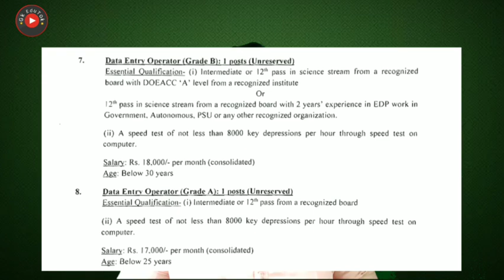Data Entry Operator | Ministry Vacancy | कैसे फॉर्म भरें । Must Watch Video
2,45,000 Vacancies

10th Pass Sarkari Naukri 2020,सरकारी नौकरी may 2020,
Jobs may 2020,
Employment News,
Employment News may,
Rojgar samachar,
upcoming jobs,
may job,
2020 jobs,
रोजगार समाचार,
Sarkari Result,
August 2nd week rojgar,
December,
अप्रेल samachar,
12th pass jobs 2020,
10th pass jobs 2020,
1 लाख से ज्यादा Vacancies,
DLS News,
10वीं/12वी पास की अाई केंद्रीय सरकार में भर्ती।

10th/12th pass-190000 Post

Sarkari naukri

10th pass jobs

12th pass jobs

Salary 65000

Latest jobs

IncometaxJob

10th Pass Job

Sarkari Naukri

Govt job